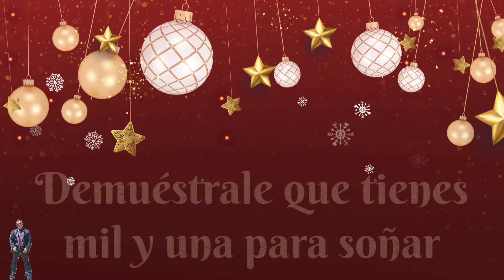FELIZ NAVIDAD 2022- Consejos de Vida.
Tarjeta animada Navideña especial para WhatsApp y para compartir con amigos, dar ánimo a las personas que quieres y te quieren, también a otros que se sientan bajos de moral, no solo es la tarjeta , sino saber que te acuerdas de ellos.